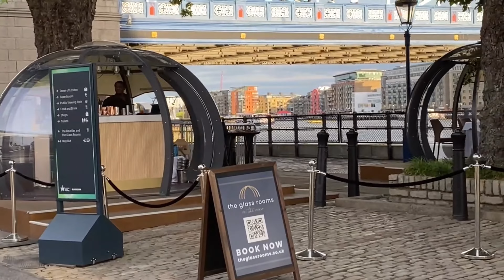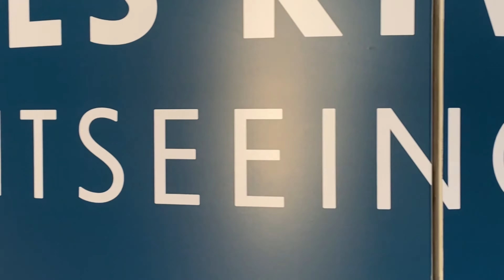Magnificent London, Tower Hill to HMS Belfast Walk, Lovely Summer evening |4K HDR| , Tower Bridge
Magnificent London, Tower Hill to HMS Belfast Walk, Tower Bridge, Lovely Summer evening |4K HDR| City London Walk. Amazing views of the Tower Hill, walk over the Tower Bridge all the way to HMS Belfast on a lovely summer evening. Tower of London, The Queens Walk. Tower Bridge Road

More on the channel:

A virtual walking tour of Central London in 2022 ~ experience England's capital city's famous red buses, telephone boxes and the lively streets in summer in 4k HDR. Here, you can enjoy all the astounding scenery, architecture, and breath-taking landmarks from wherever you are in the world.
Central London specially Leicester Square, Piccadilly Circus, Regent Street, Carnaby Street, Oxford Circus, Tottenham Court Road and Goodge Street are always buzzing with Tourists.
This video will put you in the shoes of a tourist going around the famous streets.

London Walking
The Queens Walk
Tower Bridge Road
London walk
London walking tour
London 2022
London summer walk 2022
Westminster / Big Ben
London Street performances
London buskers
London Street Shows
Magical London